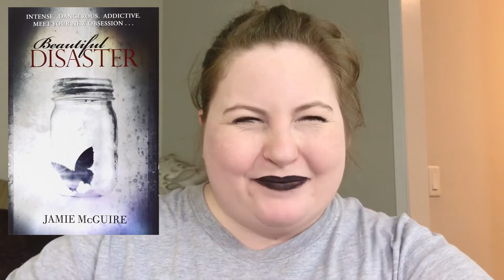SMUT-A-THON TBR l 2018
I forgot to mention the three books I'm prioritizing because, of course, I can't read all of these in a week! Those books are "Scorched", "The Kiss of Deception", and "Beautiful Disaster".

Today I will be talking about my tbr for the smut-a-thon.

About Me:
Hello there! I'm Mady, I'm 22 years old, and I live in California. I love reading and talking about books.

Dear publishers and authors, I happily accept arcs of all kinds be it physical or ebook. If you are interested in sending me an arc copy for review, shoot me an email any time!

- Additional Info:
Camera: Canon 70D
Editing: Final Cut Pro
Thumbnails: Picmonkey